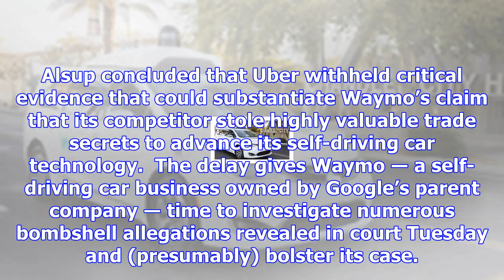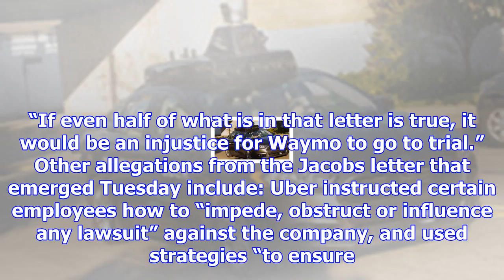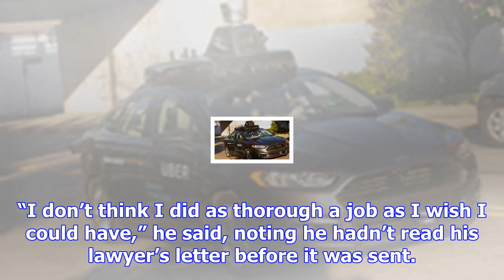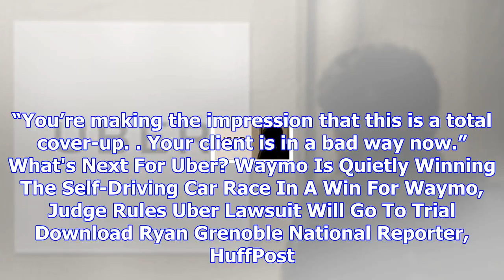Uber dealt serious blow in corporate espionage case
Uber’s lawyers were hit with a serious setback on Tuesday after U.S. District Judge William Alsup si...